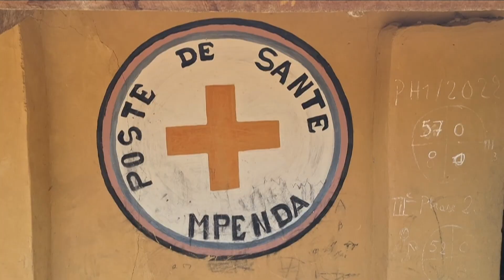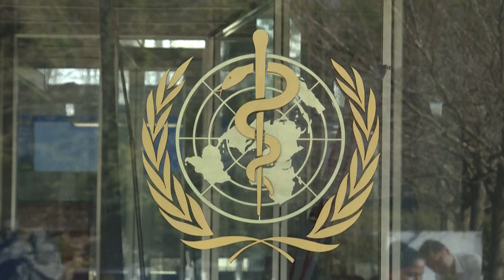[TUJINA] 16.08.2024 Nova24TV: Prvi primer opičjih koz izven Afrike potrjen na Švedskem